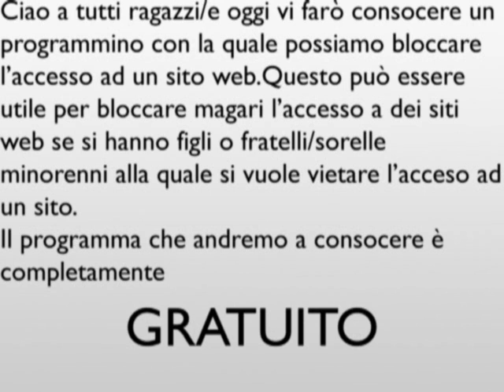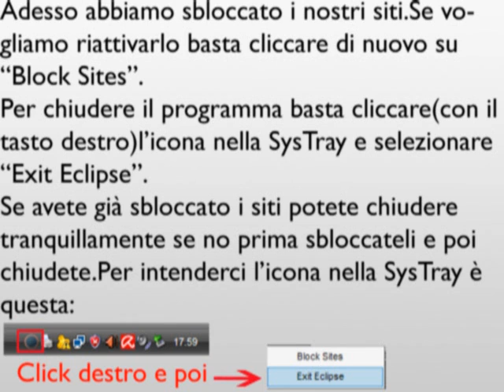Come bloccare l'accesso ad un sito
Questa è una guida su come poter bloccare l'accesso ad un sito.Il link oer scaricare il programma è questo